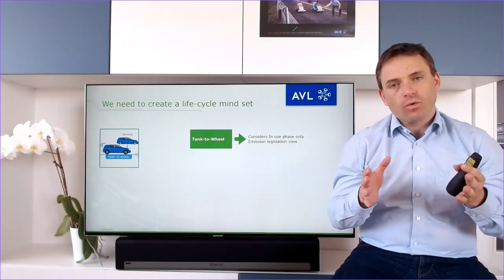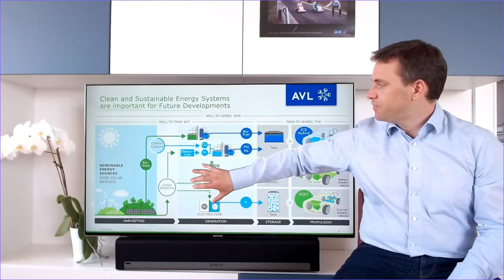AVL Facts4You | From Powertrain to Ecosystem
To contribute to a clean and sustainable mobility, we need to change our mindset from a pure tank-to-wheel approach towards the complete lifecycle.

Find out more about the evolution from powertrain to the entire ecosystem in this new episode of AVL Facts4You by Martin Rothbart, Senior Product Manager at AVL.